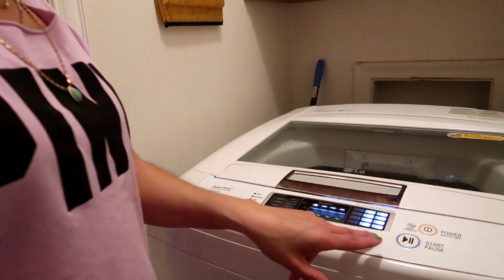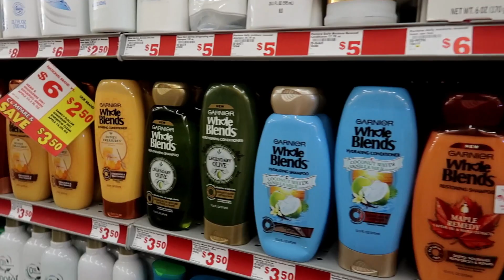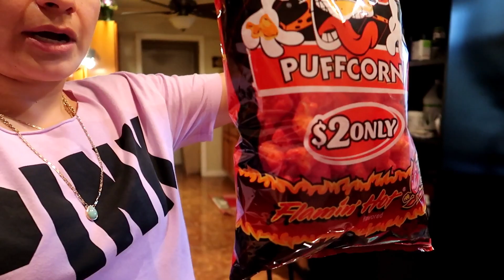haciendo limpiesa 😅fui al family dolar Dec-27-2018